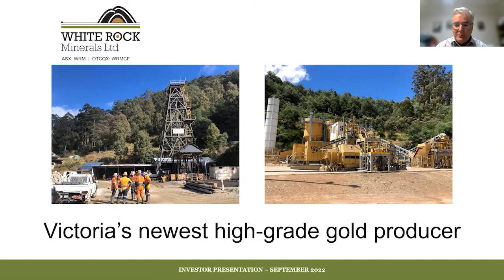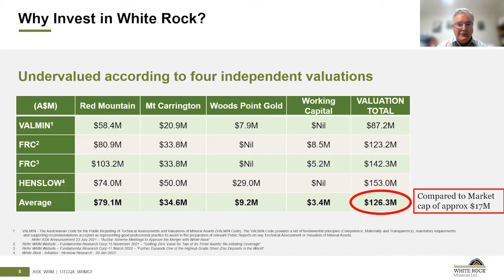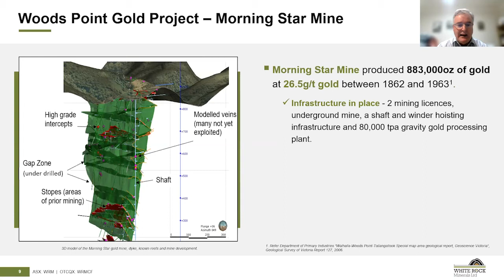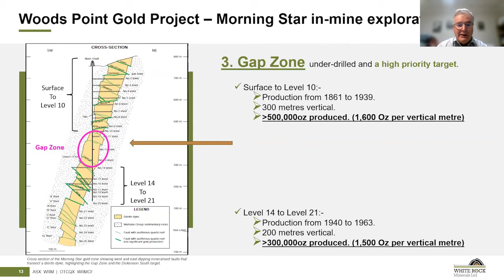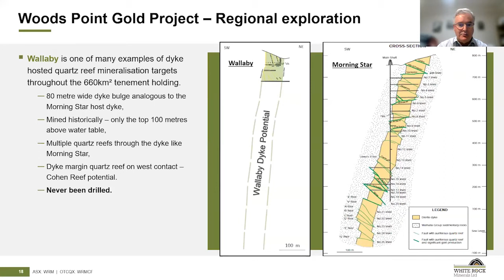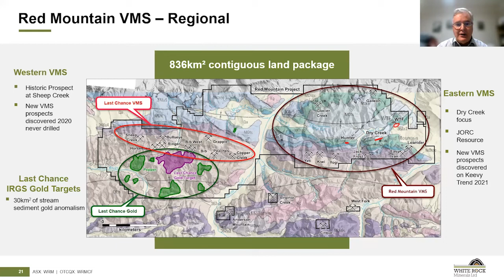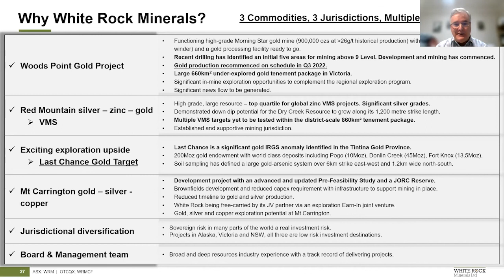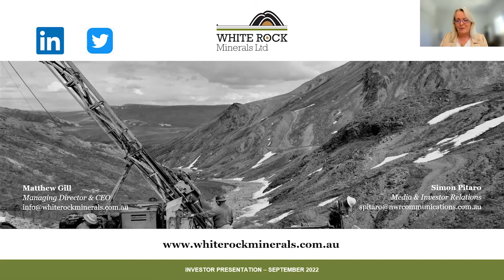White Rock Minerals (ASX:WRM) - Aussie Explorers Conference Series 12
White Rock is an ASX-listed, near-stage gold producer and poly-metallic and precious metals explorer. The Company’s objectives are to create and enhance shareholder value through the development of its three key assets: Woods Point Gold Project, Red Mountain and Mt Carrington.